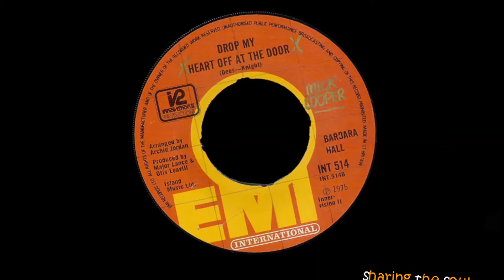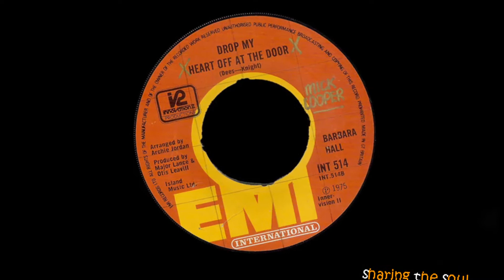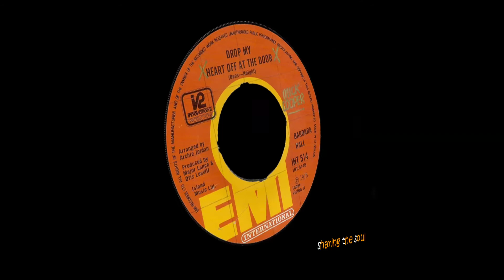barbara hall - drop my heart off